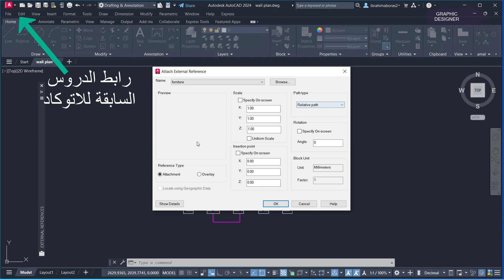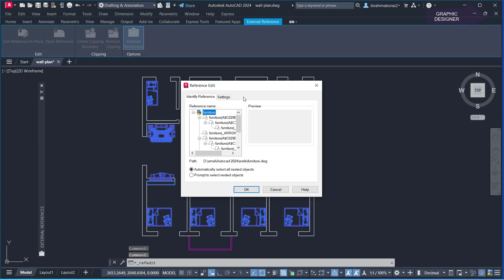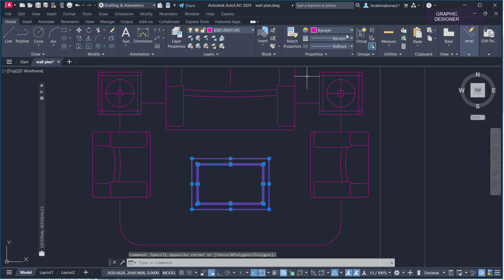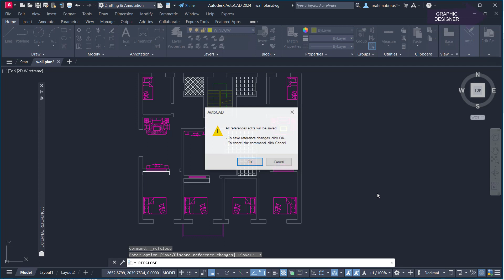27 - للمبتدئين شرح التعديل على ملفات XREF فى الأتوكاد EDIT REFERENCE IN PLACE AUTOCAD 2024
27 - للمبتدئين شرح التعديل على ملفات XREF فى الأتوكاد
EDIT REFERENCE IN PLACE AUTOCAD 2024